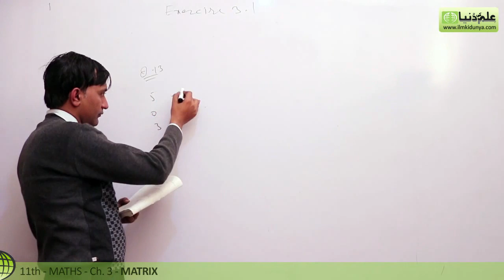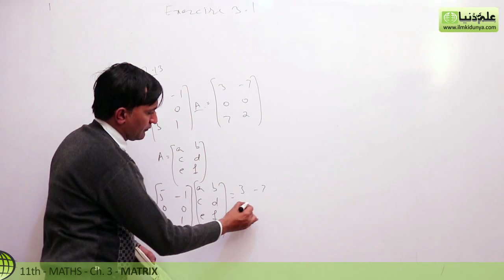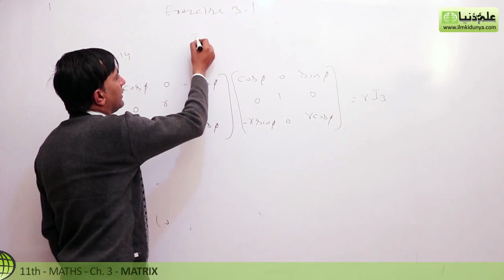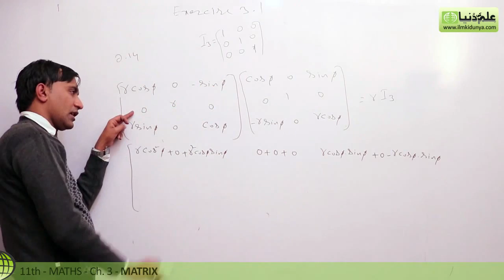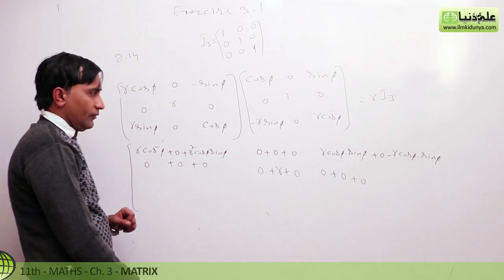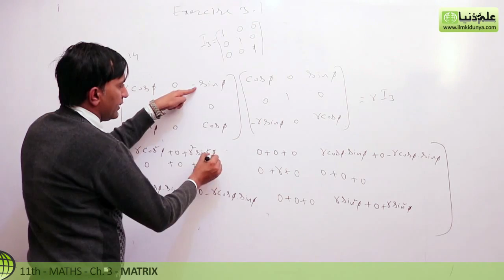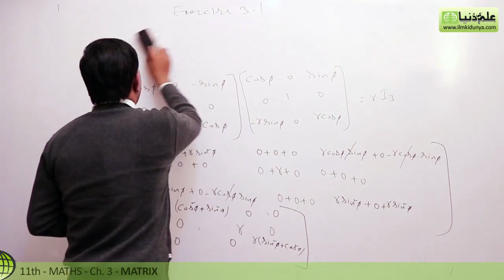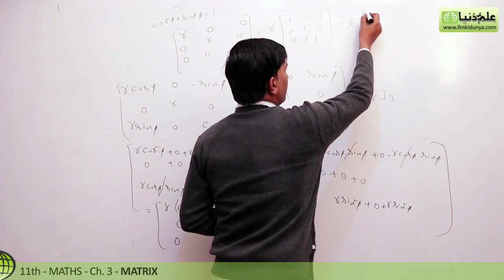Class 11 Math Chapter 3-11 Class Math Chapter 3 Exercise 1.3 Question 13,14- 1st Year Math Chapter 3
In this online lecture, Sir Afzal Subhani explains 1st year Mathematics Chapter 3 Matrices & Determinants. The topic being discussed is Topic Exercise 3.1 Question no 14.